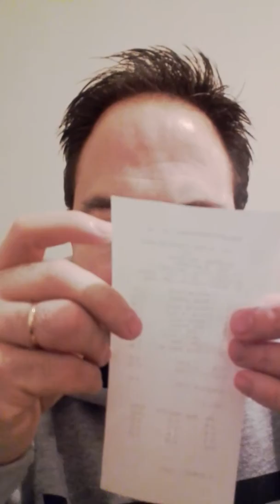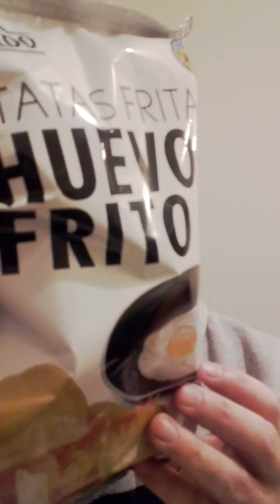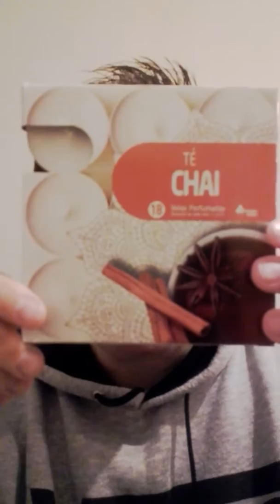Novedad mercadona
Comprita en mercadona